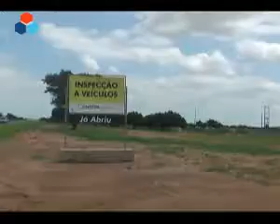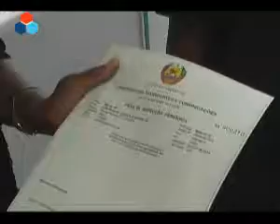Inspecção reprova viaturas.flv